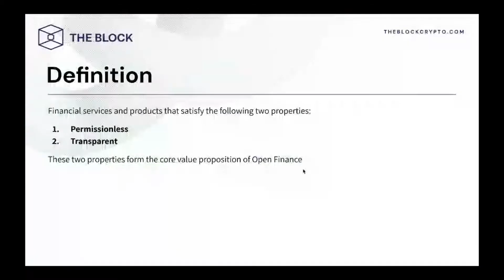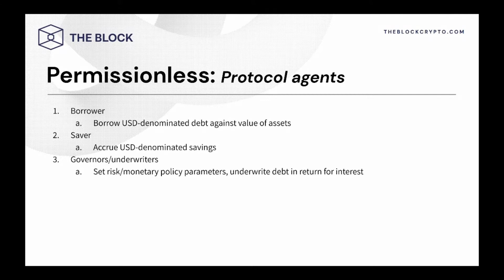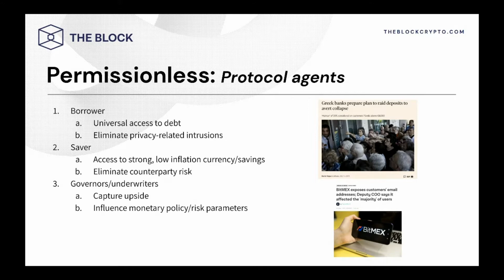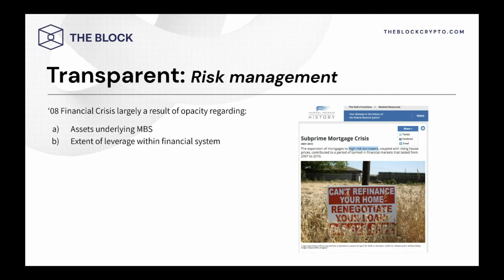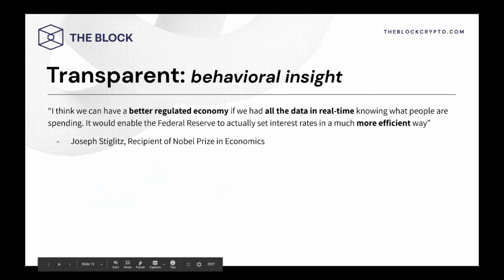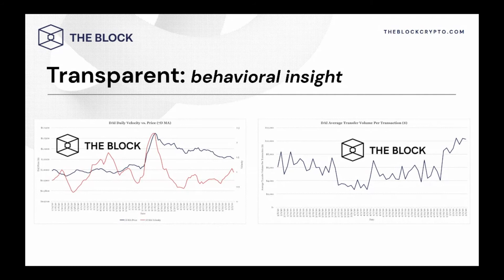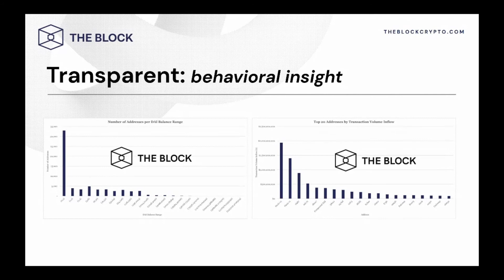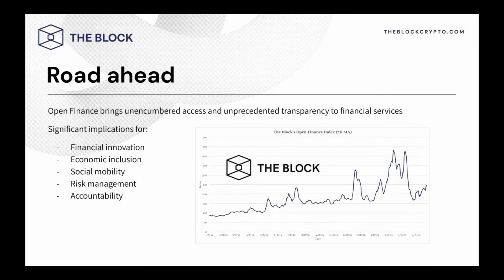The Open Finance Value Proposition | Ethereal Virtual Summit 2020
Featuring Matteo Leibowitz (Research Analyst at The Block)

7-8 May 2020 – The two-day Ethereal Virtual Summit agenda features 100+ ecosystem leaders and can't-miss talks on the most exciting trends in the blockchain space, from decentralized finance to Ethereum 2.0.